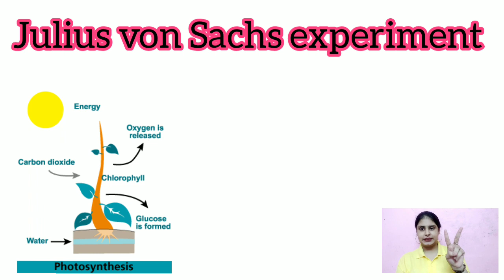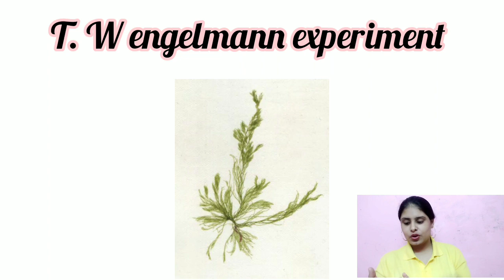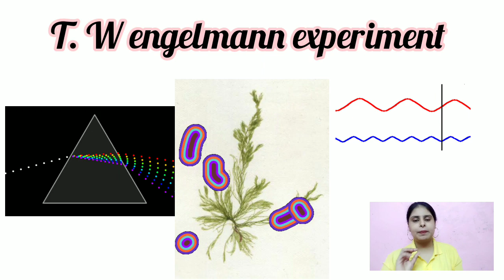Engelmann & Julius von Sachs Photosynthesis experiment ( EASY WAY) | NEET | CBSE 11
Hey  ! Biology Lover ❤
this side Tarangini Goswami helps you to make your biology easy with my funny 😜 videos.